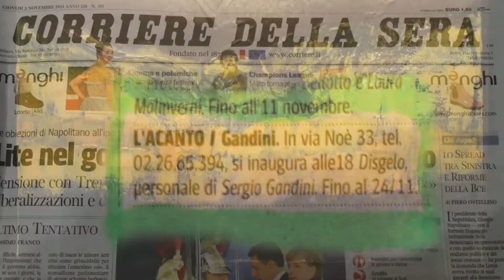DISGELO Personale di Sergio Gandini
Con presentazione di Ester Mistò.

"DISGELO"
Personale di SERGIO GANDINI
A cura di Ester Mistò
Vernissage: giovedì 3 Novembre 2011, ore 18
Finissage: giovedì 24 Novembre 2011, ore 18

La poesia non si può insegnare: la si percepisce. E Sergio Gandini -- filosofo, pittore e poeta -- ci accompagna per mano in un mondo -- il suo -- fatto di bellezza, di emozioni e colori che riusciamo a percepire, semplicemente mettendoci in ascolto, in solitudine, con il suo libro di poesie tra le mani, o insieme ad altri, ammirando le sue tele e le sue tavole, appese alle pareti di una galleria.
Ne scopriamo la tecnica, non affrettata, ma risultato di una lunga ricerca interiore che ha portato il Gandini a ricercare sempre la bellezza -- l'unica a dare il senso alla vita, attraversando vari periodi, succedutisi nel suo percorso, da quello geometrico a quello figurativo, dal visionario e all'informale che ora ci presenta alla Galleria L'Acanto.
Sergio Gandini scrive e dipinge da sempre, in due percorsi paralleli che gli hanno regalato premi e riconoscimenti in tutta Italia e anche all'estero, in un lavoro quotidiano a cui si dedica sempre con enorme passione. Attraverso i suoi quadri, ascoltiamo i rumori del succedersi delle stagioni -- perché il Gandini si ispira sempre alla realtà, alla natura, alle montagne -- ne accettiamo il ritmo naturale del suo succedersi, dove il positivo si succede al negativo e viceversa, in un eterno cerchio della vita.
"Disgelo" si succede ad "Eclissi": una fase di apertura che nasce da una fase di chiusura, un riemergere alla vita, dopo una fase di eclissi, e ammirare questa Mostra all'inizio dell'inverno per noi diventa ancora più dolce e rassicurante, perché i lavori di Sergio Gandini ci promettono la rinascita alla vita, come da i versi di Saigyo: "Questa mattina il ghiaccio che la fenditura di roccia suggellava, incomincia a sciogliersi, e sotto i muschi, l'acqua cerca un sentiero".

Galleria L'Acanto
Via Enrico Nöe 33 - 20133 Milano